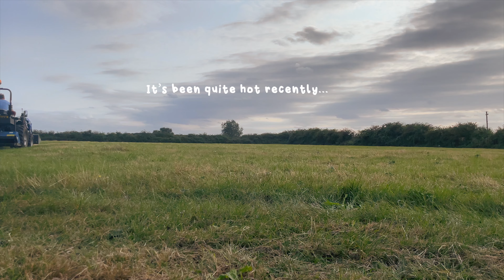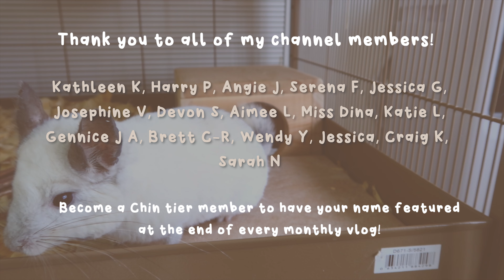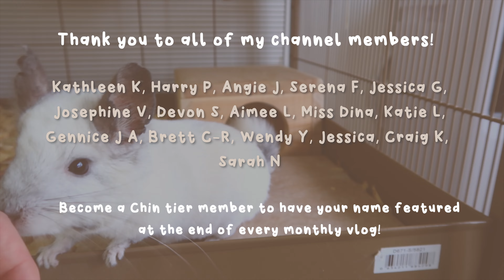Moving on from owning Rats, pet room changes & all 9 of my mice meet | VLOG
Keeping myself busy and getting the things done that I need to now that I don't own Rats as pets anymore!

Timestamps:
0:00 Intro
2:47 Cleaning & pet room changes
7:59 Wildlife pool
8:48 Goodbye Lily the mouse
10:47 Rat update
13:27 River goes to the beach
14:05 My 9 mice meet
17:03 Chinchillas move in
19:25 Outro

🐭 | INFO | 🐭
Follow my dogs instagram: @RivertheassistanceToller

Emiology
Unit 209
4 Blenheim Court
Peppercorn Close
Peterborough
PE1 2DU

Wanderlust by Scott Buckley  ￼ / scottbuckley